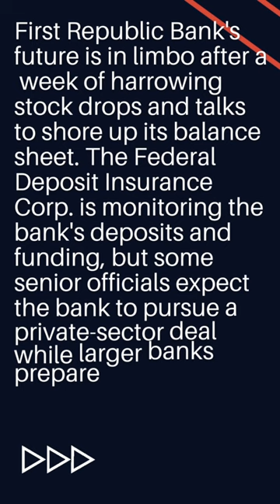Another Bank!! First Republic's Future Hangs in the Balance 🤯